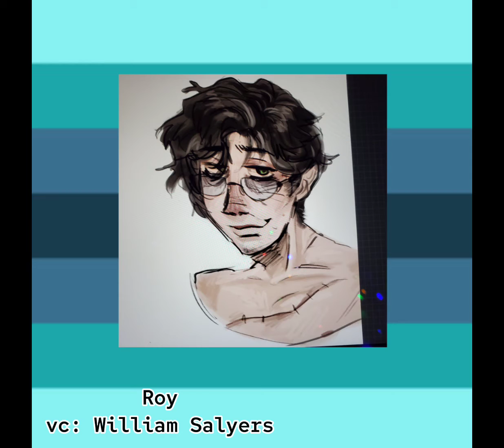oc voice claims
all appearances are subject to change and I will turn francis into DUST